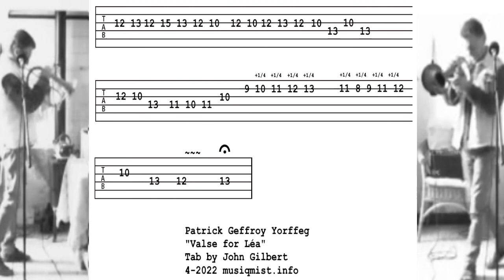Patrick Geffroy Yorffeg Valse for Léa Tablature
musiqmist.info / thexynos7